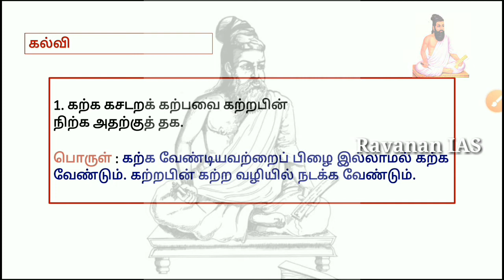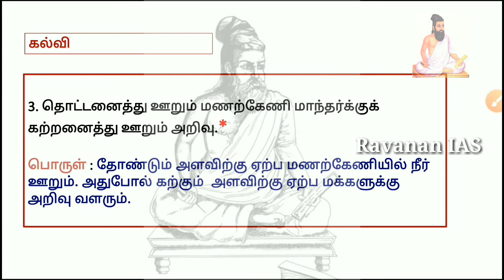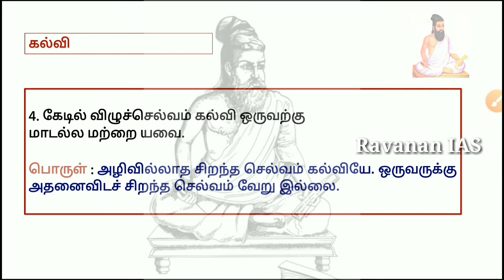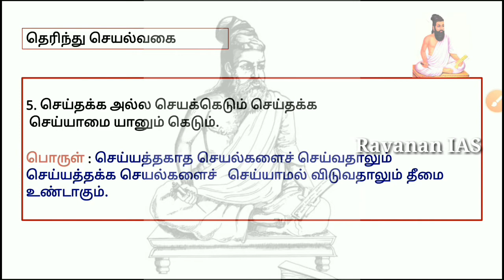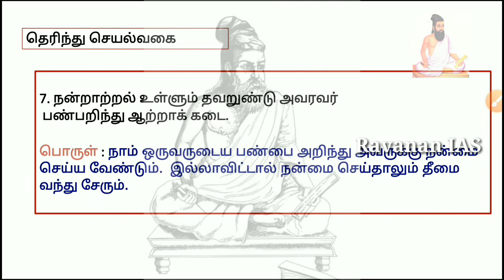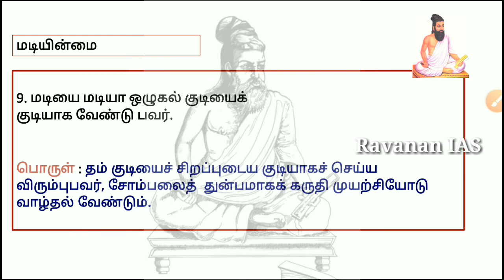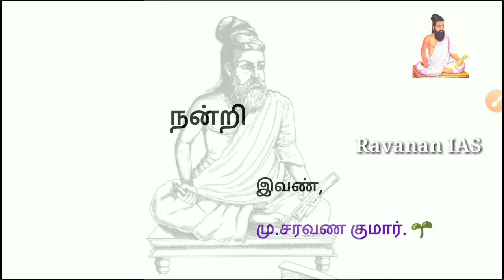திருக்குறள் | Thirukkural | 7 ம் வகுப்பு | Tnscert | new syllabus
For :

TNPSC | RRB | SSC | IBPS

(Tnpsc Group 1,2,2A,4 ...etc )

TNPSC  தேர்வுக்கான அனைத்து தகவல்களும் புதிய பாடதிட்டத்தின்படி இங்கே  கொடுக்கப்பட்டுள்ளன.
இதைபோன்ற மேன்மேலும் வீடியோ மூலமாக தகவல்களை பெற .
Ravanan IAS Academy சேனலை பின்தொடருங்கள்.

கற்போம் கற்றுகொடுப்போம்...🌱